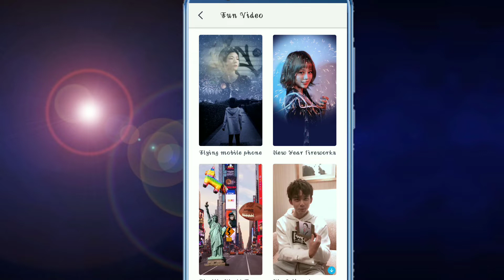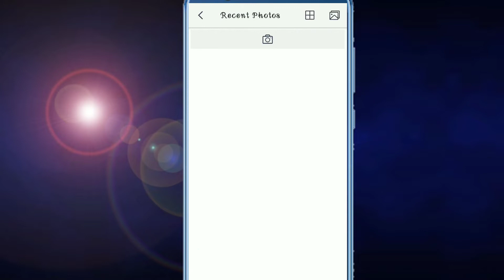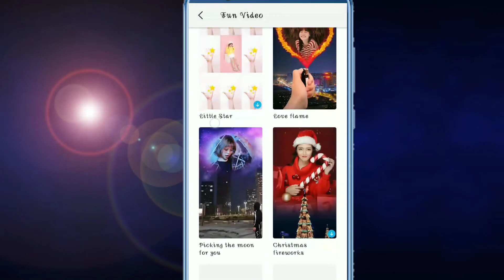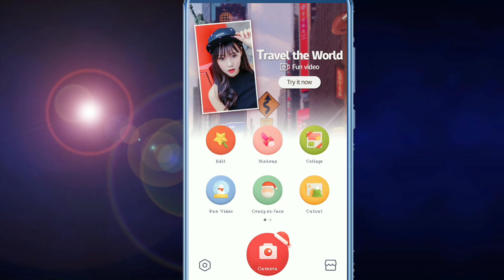Happy new year video editing in tamil??? மிஸ் பண்ணாதீங்க வருத்தப்படுவீங்க😁😁😁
அனைவருக்கும் இனிய புத்தாண்டு நல்வாழ்த்துக்கள்

 இன்று நாம் பார்த்த இந்த  வீடியோ இந்த ஆண்டின் கடைசி வீடியோ ஷேர் பண்ணுங்க இந்த வீடியோவை

This video idea by
                               Thank you sister

 Video Creative idea

 Happy new video editing in tamil